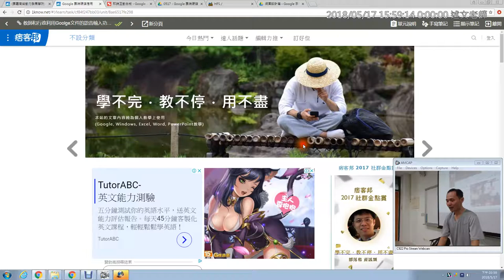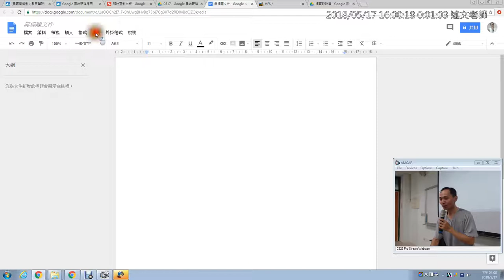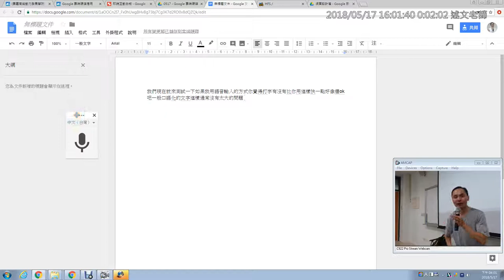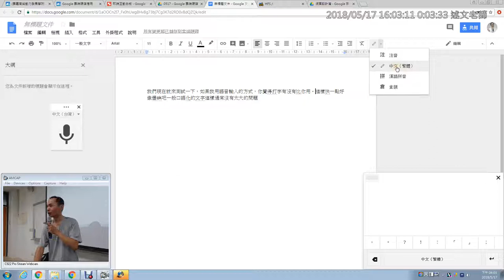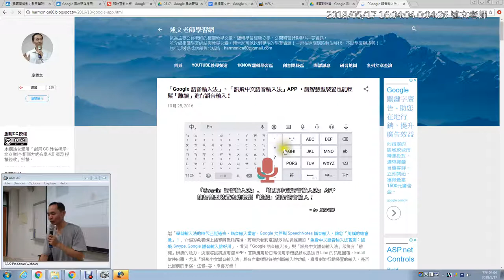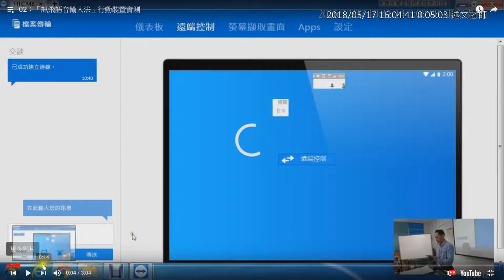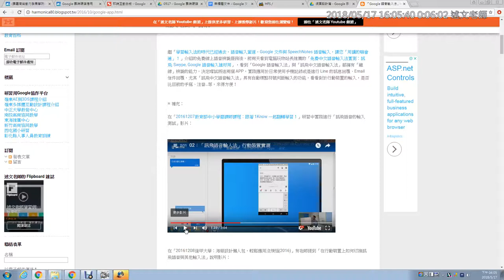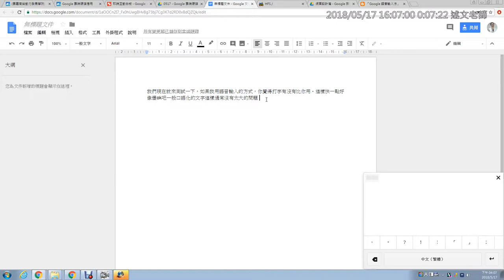07：Google 文件的語音輸入